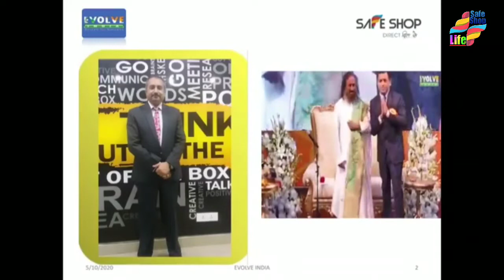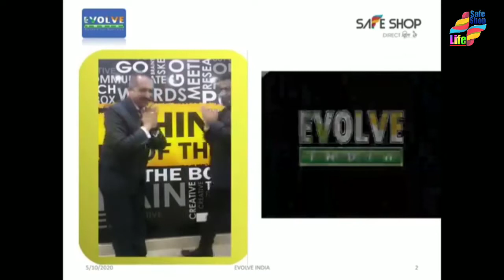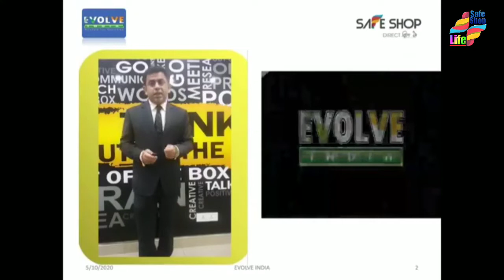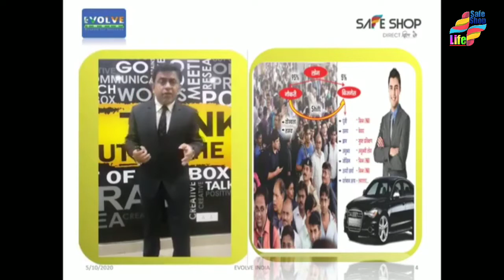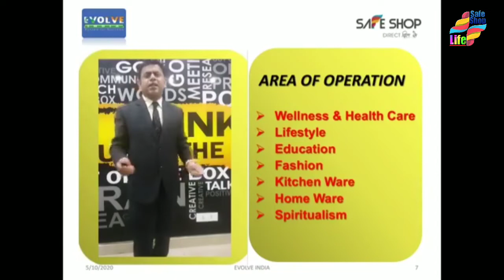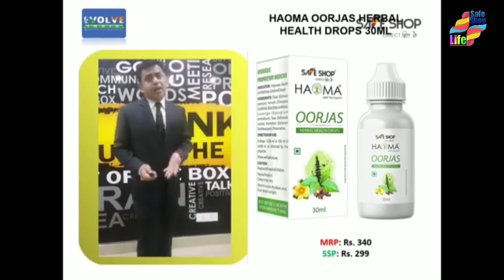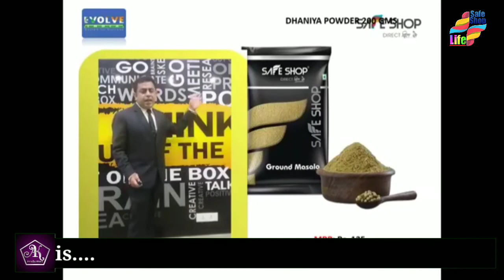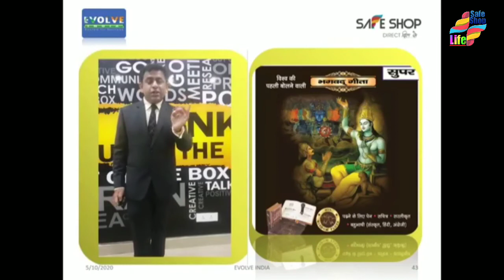SAFE SHOP 👉EVOLVE INDIA SUPPORT SYSTEM KI PRESENTATION / Mr. Deepak Billa / AK Production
SAFE SHOP 👉 EVOLVE INDIA SUPPORT SYSTEM KI WEBINARS (PART 2) AK PRODUCTION

App link : SAFE SHOP LIFE (BANGLA)

MY App :, 👉